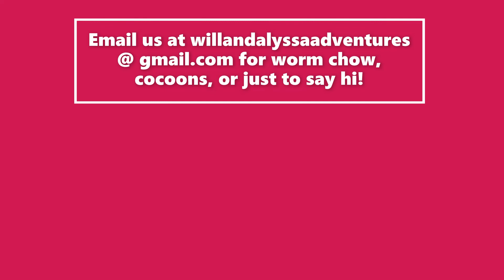Uncle Max's 800-degree Pizza!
Uncle Max shows off his skills and cooks up some amazing pizza in his new 800-degree pizza oven.